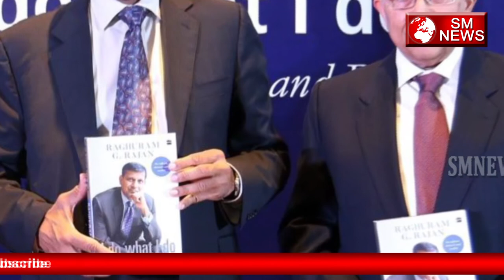नोटबंदी से देश को हुआ नुकसान Reserve Bank को भरना पड़ेगा खामियाज़ा